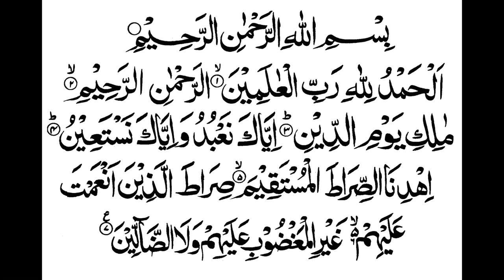Grand Allama Rasheed Turabi(rah)|| Majlis Esal e Sawab || Zakira Nighat Hasan D/o Syed Masood Hasan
Majlis Esal e Sawab
Zakira Nighat Hasan
D/o Syed Masood Hasan
Sister of Munawar Saeed.Anwar Saeed
Sozkhawni: Ustad Mashooq Ali Khan
Marsia: Azeem ul Mohsin
Salam: Ashraf Abbas (kalam Josh Malihbadi)
Speaker: Grand Allama Rasheed Turabi (rah)
Topic: Tazkara BIbi Fatima
Year:1968 (Archive collection)
Duration. 00:41:04 mins
Venue: Rizvia Colony Karachi
Courtesy: Sharif Shaban
Presenter : Hadi Askari
SURAH FATAHA REQUEST